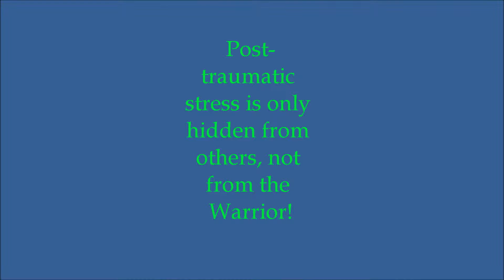P.T.S.D. - Help Us!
Promotion of Awareness and Support;